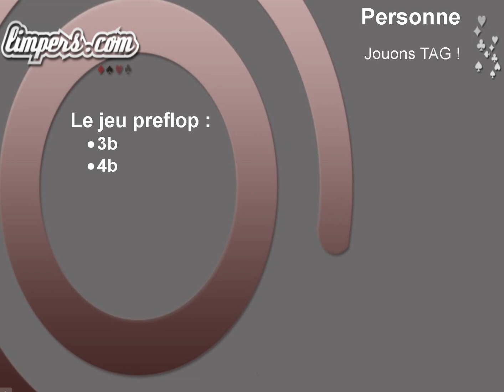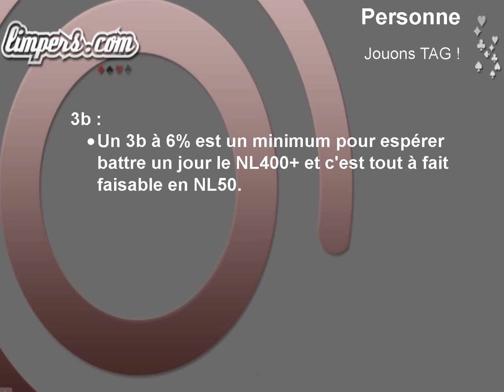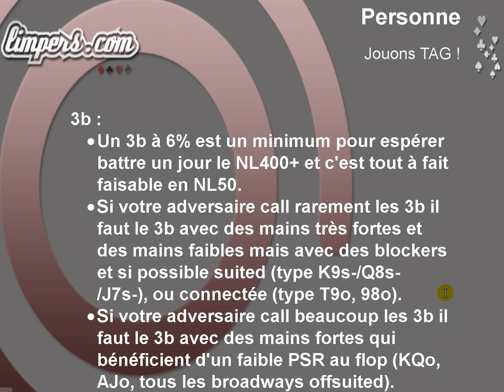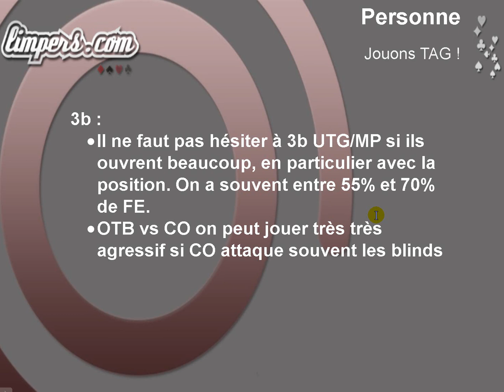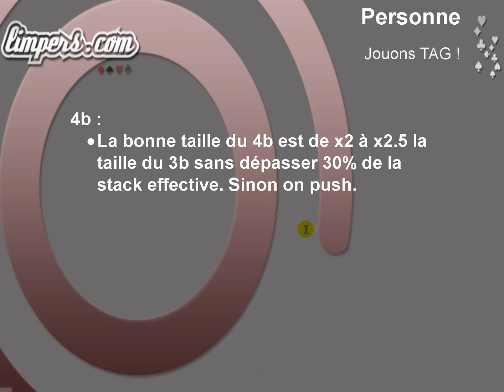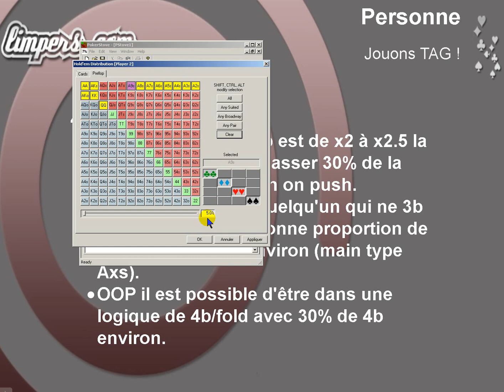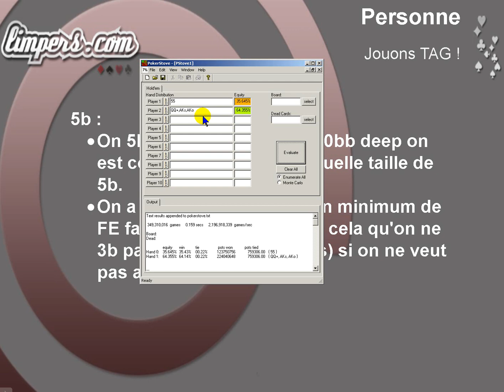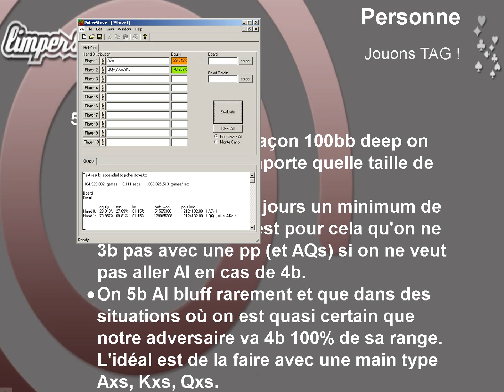Jouons Tag 2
2eme partie de cette série de 4 vidéos publiées sur limpers en 2009. Partie théorique sur les ranges de 3b de 4b et de 5b. J'ai regardé vite fait la partie théorique elle me semble tout à fait ok. Enfin une petite session en NL50